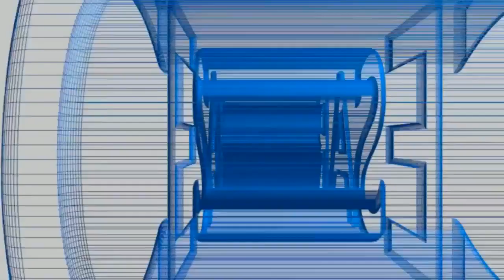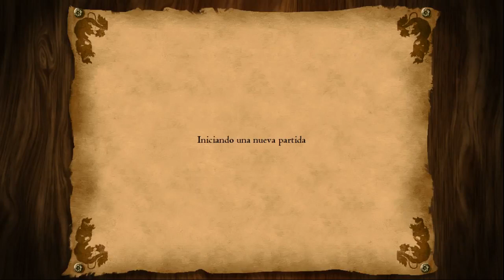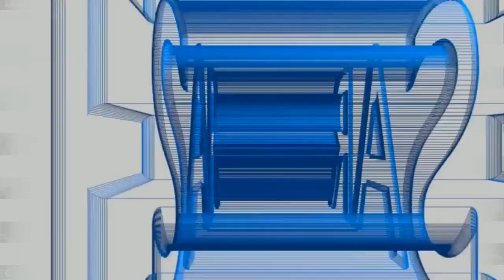AGE OF EMPIRES 2 HD - ASCENCION - JUANA DE ARCO 4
Prólogo
"25 de junio, Orleáns. La moribunda Francia está volviendo a la vida. Nuestro ejército crece con los nuevos reclutamientos. Antes, los hombres sólo juraban lealtad a sus señores. Ahora no luchamos por señores y damas insolentes, sino por Francia. Para todos nosotros, Juana es Francia: no hay diferencia entre ambas. El Delfín en persona ha llegado a Orleáns. Nunca había visto una celebración parecida. Francia necesita un rey, por lo que debemos escoltar al Delfín hasta Reims, donde será coronado. Pero la ciudad de Reims está peligrosamente amenazada por el ejército anglo-borgoñón. Además las ciudades de Troyes y Chalon bloquean el camino. Juana ordena la liberación de las tres ciudades antes de la ceremonia de coronación, y nosotros esperamos ansiosamente la lucha".

Instrucciones
Usted comienza a cabo en el sureste con un ejército de tamaño mediano. Dirige tus unidades al oeste hacia la ciudad francesa. Te encontraras con la Guardia inglesa, a lo largo del camino. Solo atacalos. Una vez que llegues a la ciudad, tu nuevo objetivo es el asedio de las tres ciudades al norte, de modo que el delfín pueda ser coronado en la catedral de Reims.

Construccion de la base
Debes crear tantos Aldeanos como puedas. Construye unas cuantas casas y edificios militares, incluyendo la Herrería. Recolecta mucho alimento y oro y avanza de edad. Un poco al norte de la base, construye una muralla y una puerta para frenar el avance de tus enemigos, especialmente de Chalon. Haz lo mismo en el vado de la derecha, justo en el sur de la ciudad de Troyes. Asegurate de construir un castillo para defenderte. Tienes tres enemigos: Chalon es la ciudad mas debil, no cuenta con un numeroso ejercito y podría caer facilmente ya que no tiene protección, Troyes cuenta con jinetes y piqueros y puede ser un poco mas complicado que el anterior y Reims es la mas dificil porque su ciudad esta bien fortificada y tiene un ejercito de arqueros de tiro largo, caballeros y armas de asedio.

Edad Imperial y el ataque a Chalon y Troyes
Avanza a la Edad Imperial. Una estrategia fuerte sería crear unidades de Caballería desarrolladas al maximo, ya que acaban con los arqueros mas facilmente. En la expansión Age of Empires II: The Conquerors puedes crear los famosos Petardos para destruir facilmente los centros urbanos y las murallas de Reims. En The Age of Kings es necesario llevar Arietes para no complicarse despues. Protegelos con los piqueros y ademas lleva Monjes para curar a tus tropas. Guia a tus soldados, unicamente, hacia el centro urbano de Chalon y destruyelo. Luego, dirigete hacia el este para atacar el centro de Troyes, sin antes acabar con sus soldados. Si tienes bajas, crea mas soldados para atacar a Reims.

El ataque a Reims
Ya en la Edad Imperial, desarrolla en la Universidad la Química, para luego construir los Lanzapiedras en el Castillo, necesarios para atacar a Reims. Despues lleva a tu ejercito a atacar la ciudad, empezando por destruir sus defensas. Acaba con sus arqueros y jinetes para debilitarlos. Los Paladines son buenos para destruir las armas de asedio y matar a los arqueros ingleses y los piqueros para matar a un buen número de unidades de caballería. Después termina por destruir su Centro Urbano para finalizar el escenario y ganar.

Epílogo
"Cuando entramos en Reims, una multitud de campesinos y señores se arrodillaron ante Juana. Algunos se arrodillaban incluso para besar las huellas que iba dejando su caballo. Los cañones tronaban y miles de banderas ondeaban al viento. En el enorme palacio, el Delfín se postró ante el arzobispo y se levantó convertido en Rey de Francia. El inmenso castillo resonaba de oraciones, himnos y sermones. Los andrajosos soldados de nuestro ejército, muchos de ellos todavía heridos, se mezclaban con los perfumados duques y sus damas. Juana estaba junto al Rey, lo mismo que su ajado estandarte de batalla. A pesar de tanta celebración, en mi interior sé que todavía falta mucho para que termine esta guerra. Nuestros padres y abuelos murieron luchando contra los ingleses. Juana nos da esperanzas pero no sé si la esperanza bastará para asegurar la victoria."

BITCOIN

Apoya nuestro trabajo con alguna donación via paypal y seras tomado en cuenta y anunciado en las proximas publicaciones y videos